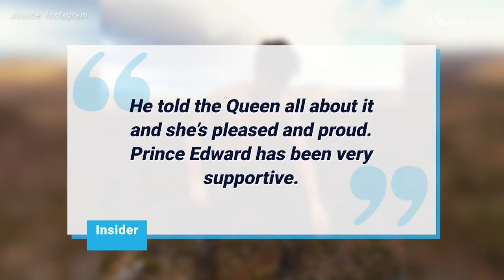‘Hottest royal’ makes big career move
Arthur Chatto, the 22-year-old great-nephew of Queen Elizabeth II, will soon become the first-ever royal to join the Royal Marines.